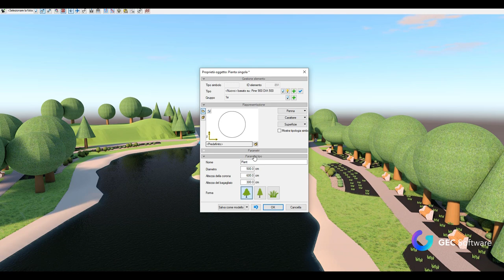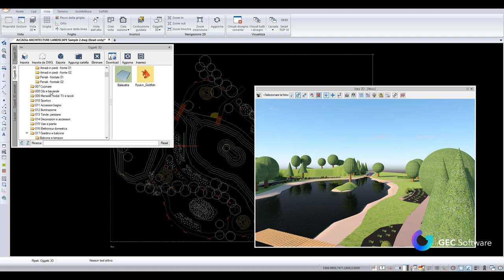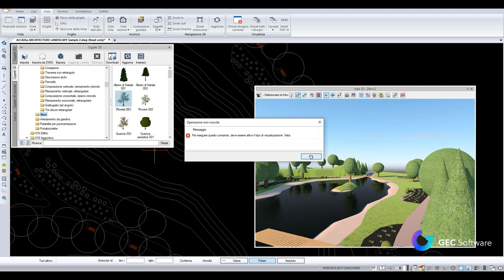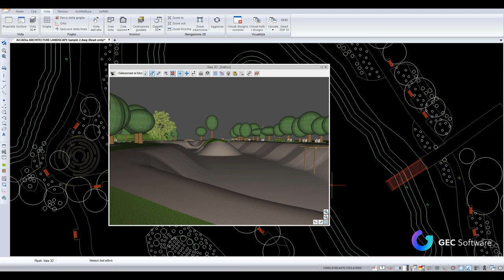ArCADia BIM - Modulo Paesaggio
Il modulo aggiuntivo di ArCADia dedicato alla modellazione e progettazione del paesaggio con la possibilità di inserire recinzioni, piscine, piante, superfici, colline, cavità, e tanto altro ancora